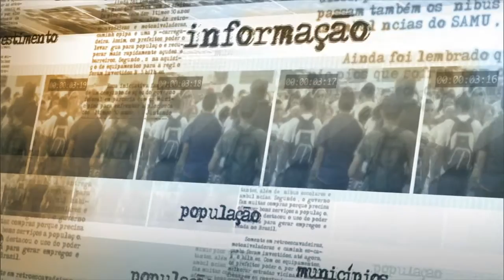Governo trabalha para melhorar a gestão e reduzir despesas, diz ministro da Casa Civil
NOTÍCIAS DA FONTE - 03.09.15: O ministro-chefe da Casa Civil, Aloízio Mercadante, concedeu entrevista coletiva após reunião com ministros da área econômica. Segundo Mercadante, foram realizadas discussões com as principais bancadas do Congresso, além de debates sobre a reforma administrativa, que a presidenta Dilma Rousseff apresentará no fim de setembro. O ministro da Casa Civil falou que o governo irá trabalhar para melhorar a gestão e reduzir despesas.